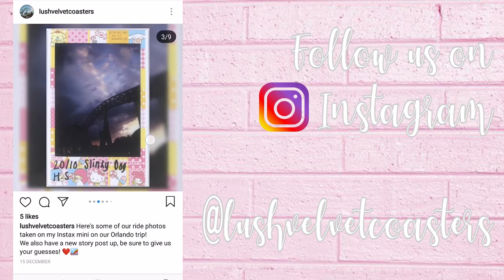2018 Year In Review / 2019 Plans & Goals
Welcome back! Today, we're looking back month- by- month at all the awesome things that have happened in 2018 and what will be happening/ what we're hoping for next year!
Grab a brew, get comfy, and get ready for a nice lil sit down & chat!

What are your theme park hopes for the next year? Let us know below!

MUSIC CREDITS
- Planet Coaster Soundtrack- You, me and Gravity